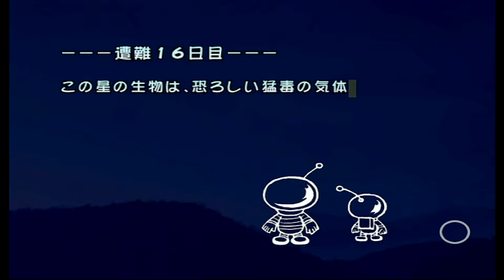【Wii】Day16 ピクミンをやってみよう!【全パーツ回収】【Pikmin】【ゲーム実況】【攻略動画】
ピクミン

◆使用機材◆

【3DS用】